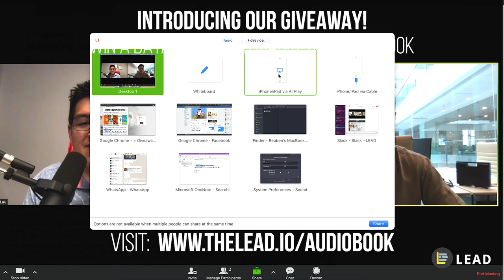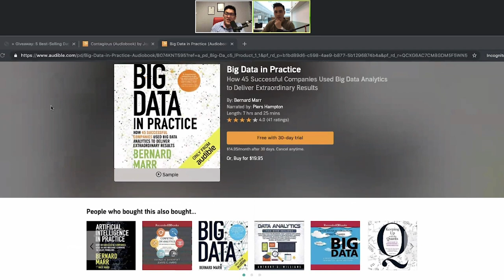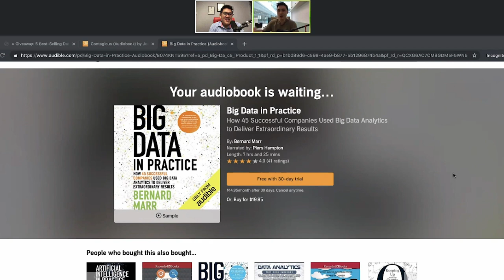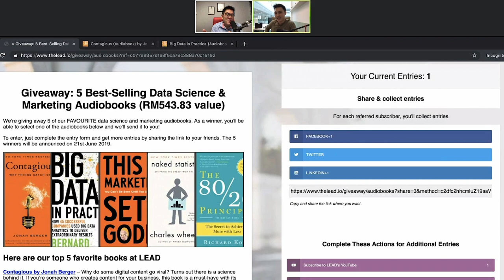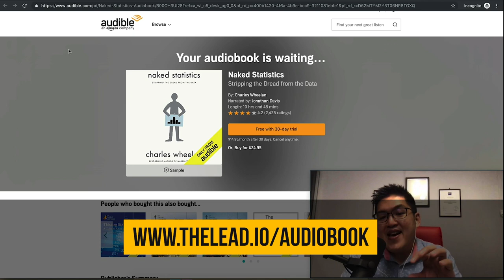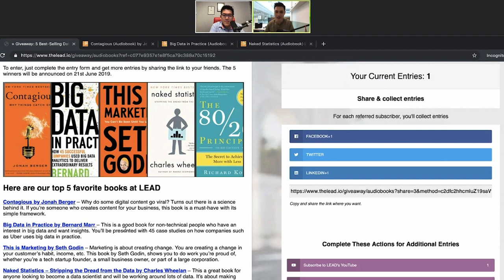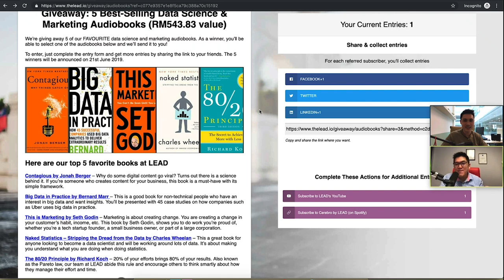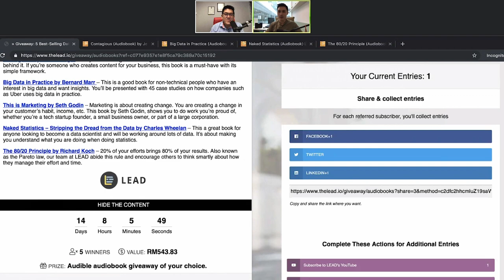Giveaway #1 - 5 Best Selling Data Science & Marketing Audiobooks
And get more entries to increase your chances of winning!

LEAD is a tech institute for data science, full stack web development and digital marketing, based in Malaysia. Some of the companies we have helped include names like Sony, Shell, IBM, Microsoft, TNB Malaysia and more.

for more content and helpful articles related to data science, full stack and digital marketing in Malaysia.